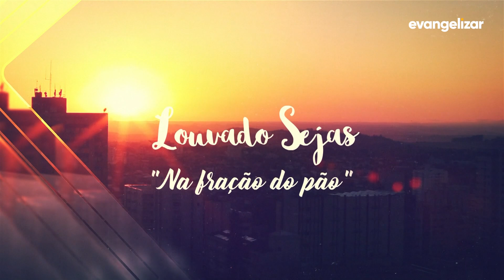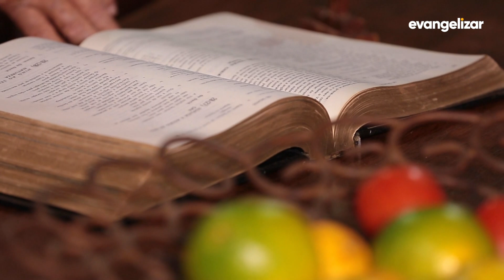Louvado Sejas | Dom Geremias Steinmetz | 02/02/2020 [CC]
LVS20PG003I